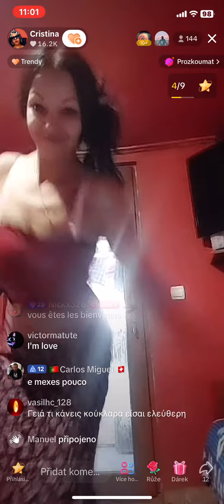tiktok live 671